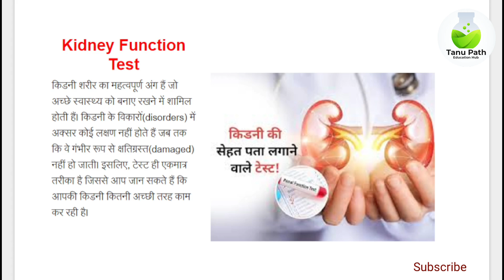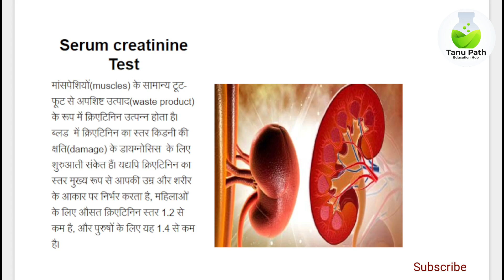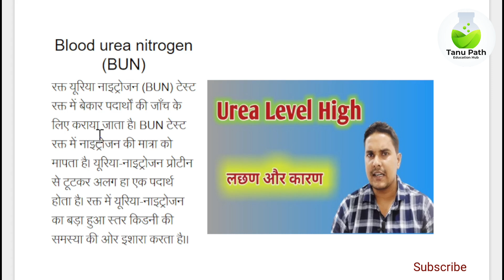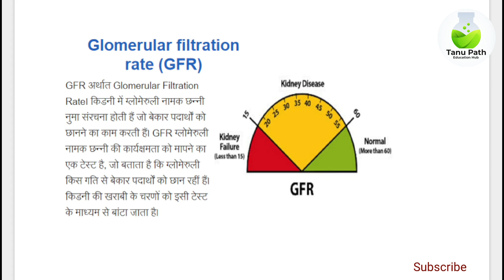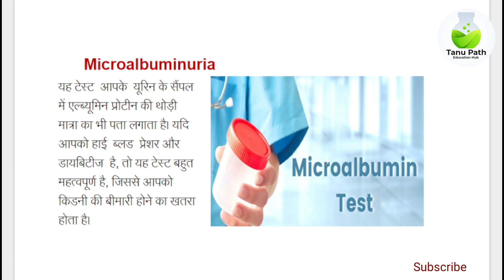kidney function test I kidney function tests explained